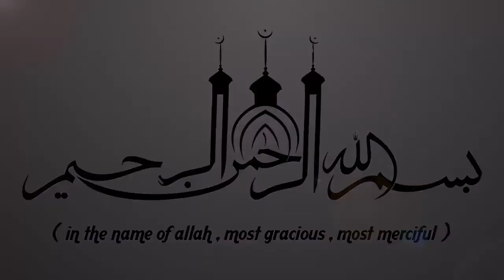നമ്മൾ അറിഞ്ഞിരിക്കേണ്ട മരണത്തിന്റെ രുചികൾ | ISLAMIC SPEECH IN MALAYALAM | AHAMMED KABEER BAQAVI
നമ്മൾ അറിഞ്ഞിരിക്കേണ്ട മരണത്തിന്റെ രുചികൾ | AHAMMED KABEER BAQAVI | ISLAMICSPEECHTV.COM || SUPER ISLAMIC MALAYALAM 2019 | LATEST ISLAMIC SPEECH MALAYALAM

Latest Speech Malayalam || Islamic Speech Malayalam 2019 || Ahammed Kabeer Baqavi New Speeches